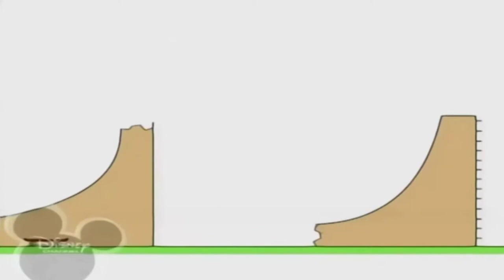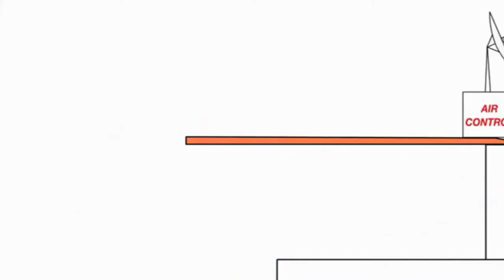26 квітня 2023 р.(3)